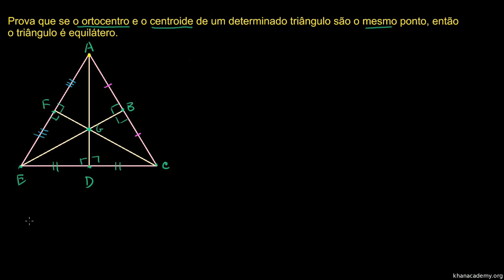Ortocentro e centróide comuns - Khan Academy em português (9º ano)